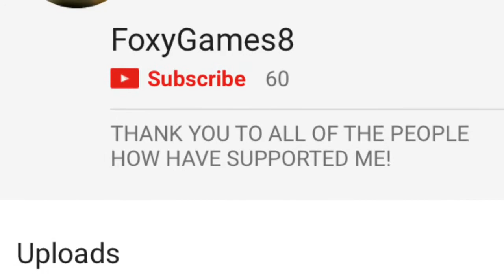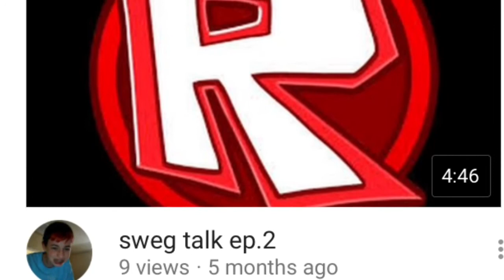MORE SHOUTOUTS! #2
Stay Happy! :)
~ Clay